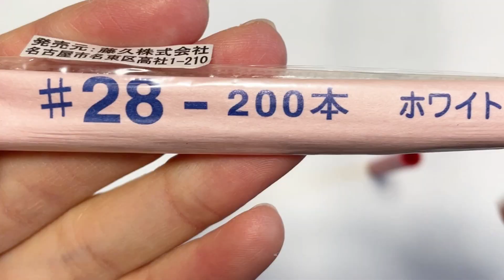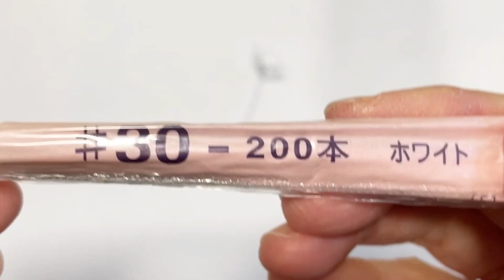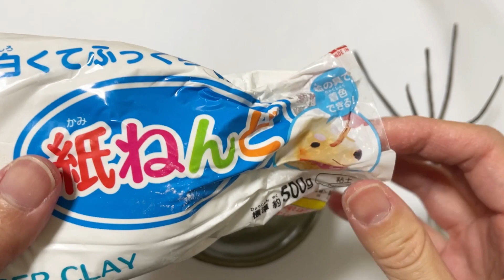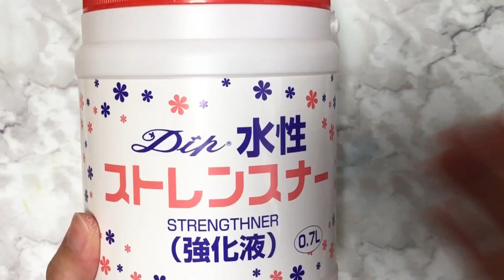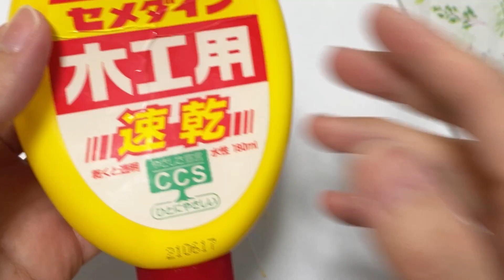#494 ディップフラワー 梅の花を作ってみました。ディップアート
今回はディップフラワーで梅の花を作ります。

このチャンネルのメンバー（月額２９０円の支援者）募集中ですm(_ _)m
一ヶ月だけ～でも大丈夫ですので、ご支援頂けると嬉しいです。